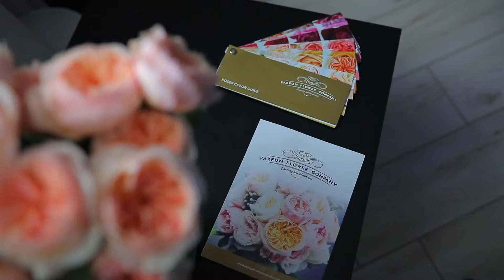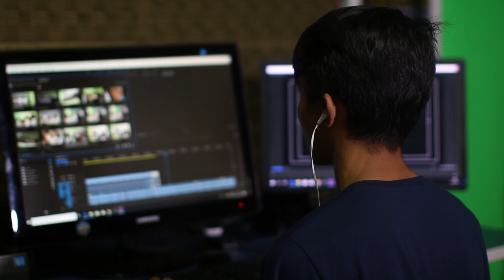The 7 Most Expensive Flowers on the Planet!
In this video, we'll explore the 7 most expensive flowers on the planet! From the rare Kad Upul flower to the stunning Juliet Rose, these blooms come with a hefty price tag. If you're a flower enthusiast or just curious about expensive blooms, this video is for you!

The 7 Most Expensive Flowers on the Planet! @WorldLuxurys